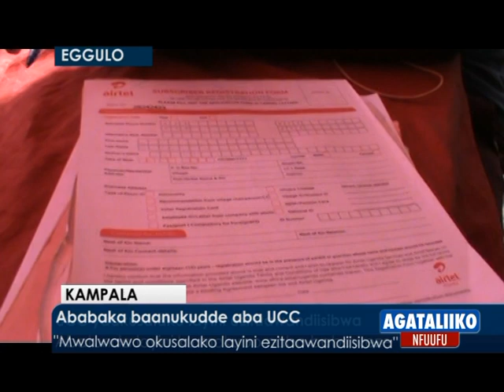Ababaka baanukudde aba UCC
"Mwalwawo okusalako layini ezitaawandiisibwa"

Agataliiko nfuufu 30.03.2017 Kampala UCC